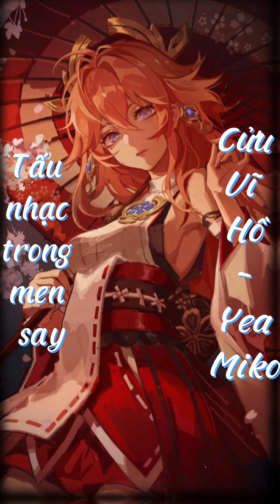[AI Cover] Cửu Vĩ Hồ l Yun x Dr A cover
Bài Hát: Cửu Vĩ Hồ
Sáng Tác: Dr A
Video nhầm mục đích giải trí.
Nếu có vấn đề về bản quyền hãy để lại dưới phần comment.